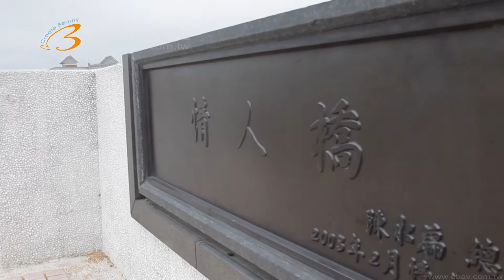Full HD 1080p Music Video 美的因 淡水 漁人碼頭 情人橋 -素材影片拍攝37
Full HD 1080p Music Video 新北市 船 碼頭 漁船 海 海浪 橋 淡水 漁人碼頭 情人橋 -素材影片拍攝37

矗立在淡水河海交界之處的情人橋，是情人們最愛停留的區域，徐徐海風吹來，籠罩在虛無飄渺間，無論晝夜，都能帶來令人心動的不同風情面貌。
影片素材、指定素材拍攝、素材交易、素材收購、素材授權、素材製作、素材光 碟、光碟發行、Full-HD節目製作、廣告製作，影像素材包羅 萬象，如在本區找不到素材，歡迎來電洽詢。
(受限頻寬因素無法將畫質完美呈現,歡迎來電預約賞片)